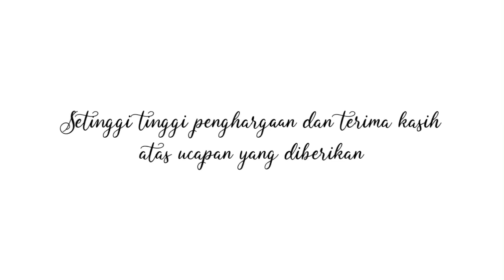Mesej Untuk Wanita sempena Sambutan Hari Wanita 2022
Ucapan “Mesej Untuk Wanita” sempena sambutan Hari Wanita 2022.

Wanita, anda merupakan inspirasi buat semua. Anda kental dan sentiasa tabah menghadapi pelbagai rintangan. Terima kasih wanita 🌹

PPWN Kelantan mengucapkan setinggi-tinggi penghargaan kepada YB DATO' HAJAH MUMTAZ BINTI MD NAWI, Pengerusi Jawatankuasa Kebajikan, Pembangunan Keluarga Dan Wanita atas ucapan yang penuh inspirasi. Terima kasih juga kepada YABrs. PUAN ROHAYU BINTI AHMAD, Pengarah Agensi Antidadah Kebangsaan (AADK) Negeri Kelantan, YABrs. PUAN ASREHAN BINTI AB RAZAK, Pengarah Jabatan Pendaftaran Negara Negeri Kelantan, , YABrs. PUAN ILVIRA BINTI MOHD DASUKI, Pengarah Urus Setia Kebajikan, Pembangunan Keluarga Dan Wanita, YABrs. ENCIK ZAHARIN BIN BAKRI, Pengarah Lembaga Penduduk dan Pembangunan Keluarga Negara (LPPKN), YABrs. PUAN NORDALINA BINTI ALI, Pengarah Jabatan Bantuan Guaman Negeri Kelantan, YABrs. PUAN LAILA NAZURA BINTI NAWI, Pengarah Jabatan Belia Dan Sukan Negeri Kelantan dan YABrs. CIK NUR LAILA BINTI MATLIN, Penguasa Rumah Sri Kenangan atas ucapan dan kesudian dalam menjayakan penghasilan video ucapan "Mesej Untuk Wanita" sempena Sambutan Hari Wanita 2022 yang bertemakan Saksama Bersama.

Semoga semua wanita di seluruh dunia terus maju ke hadapan dan kuat dalam menghadapi pelbagai cabaran. Wanita hebat!